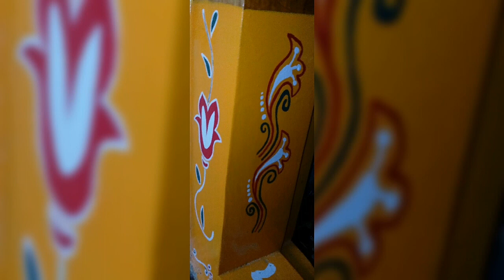Gadapa muggulu new model side designs, Threshold painting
Gadapa side muggulu designs
print like designs